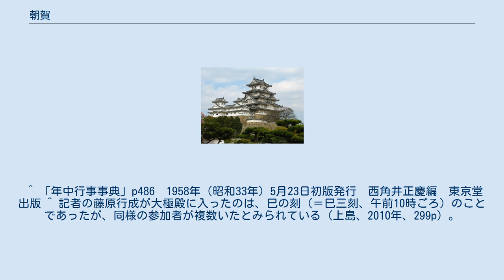朝賀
奈良・平安時代の宮廷
朝賀（ちょうが）とは、律令制において毎年元日の朝に天皇が大極殿において皇太子以下の文武百官の拝賀を受ける行事。
朝拝（ちょうはい/みかどをがみ）とも。
なお、天皇に直接拝礼するのが不可能な地方では国衙において国司が郡司らを率いて政庁にて天皇を遥拝した後に、国司が郡司以下の拝礼を受けた。
 唐の杜佑が編纂した『通典』によれば、漢の高祖が初めて朝賀儀を行ったとされている。
日本では大化2年（646年）に行われたのが最初（『日本書紀』）とされている。
日本における元日の概念は中国から暦が伝わって以後に成立したと考えられている。
ただし、それ以前より1年のサイクルは存在したと推測され、その始まりに際して何らかの儀礼が存在し、中国の朝賀儀と日本古来の年始の行事が組み合わさったのが日本における朝賀の形態であったと考えられている（平安時代初期に中国風に全面的に切り替えられるまで天皇を4度拝み1度拍手を行った作法は伝統的儀礼の名残と考えられている）。
大化以後律令国家形成の過程の中で定例化され、元日には天皇と所属する氏の氏上以外に対する拝礼は禁止されるようになった（養老儀制令では、家政機関の本主も拝礼容認の対象とされる）。
『続日本紀』大宝元年（701年）条には朝賀の細かい様子が描かれており、この頃に儀礼としてのスタイルが確立したとみられている。
元日の天皇は朝から四方拝・供御薬・朝賀の順で儀式をこなし、平安時代に作成された『貞観儀式』（巻6「元正朝賀儀」）では天皇が辰一刻（午前7時頃）に内裏から朝堂院（八省院）内にある大極殿に参入することになっていた。
庭上の装飾品は大宝元年から、大納言以上の礼服着用は大宝2年から開始され、さらに平安時代初期に拍手を再拝に中国風に改めたため、即位式とほぼ同一の設営・礼服・式次第で行われるようになった。
また、朝賀の後には元日節会が開かれたほか、2日には皇后や皇太子が朝賀を受ける中宮朝賀や東宮朝賀が行われる場合もあった。
村上天皇以後、朝廷の公事が夜に行われるようになる（夜儀化）と朝賀も次第に行われなくなり、村上天皇の天慶10年（天暦元年/947年）の朝賀は天皇が大極殿に入ったのは巳三刻（午前10時頃）であり（『九暦』）、一条天皇の正暦4年（993年）に行われた朝賀では、天皇が卯の刻（午前6時頃）に大極殿に入ったにも関わらず、参加者の遅刻によって大幅に開始が遅れた（『権記』）。
正暦4年を最後として朝賀は行われなくなり、略式の小朝拝をもって朝賀の代わりとするようになった。
 ^ 「年中行事事典」p486　1958年（昭和33年）5月23日初版発行　西角井正慶編　東京堂出版 ^ 記者の藤原行成が大極殿に入ったのは、巳の刻（＝巳三刻、午前10時ごろ）のことであったが、同様の参加者が複数いたとみられている（上島、2010年、299p）。